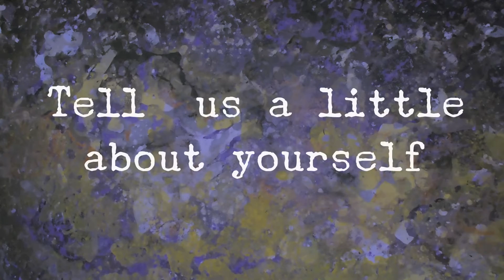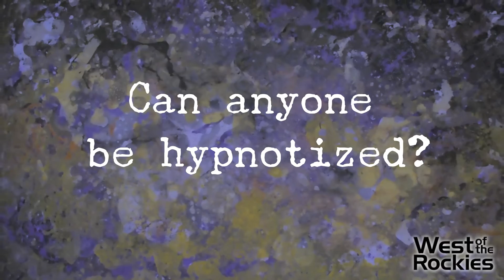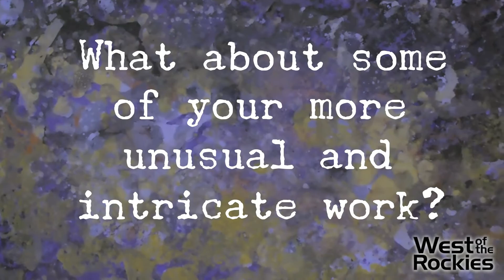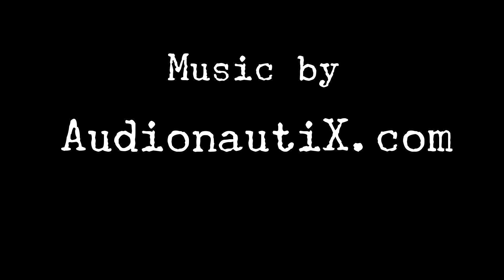West of The Rockies Close Ups: Hypnotherapist Jayni Huddleston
The first in our WoTRradio Close Ups Series, introducing you to fun and fascinating people from all walks of life.

In our first episode we feature Jayni Huddleston, a professional hypnotherapist, who introduces us to the concept of hypnotherapy and dispels some of its myths.